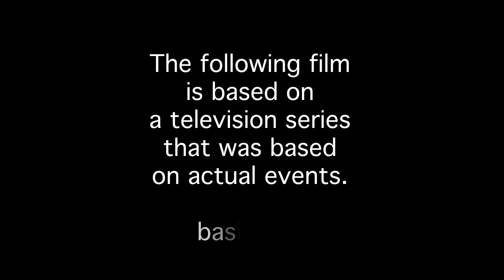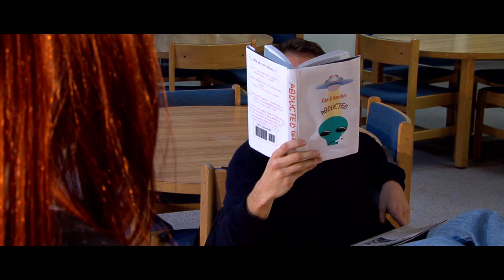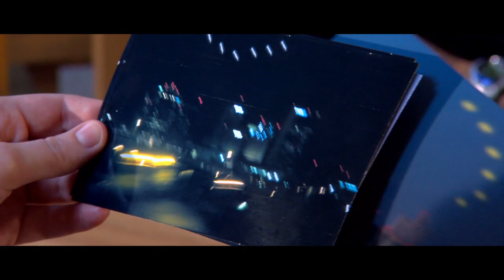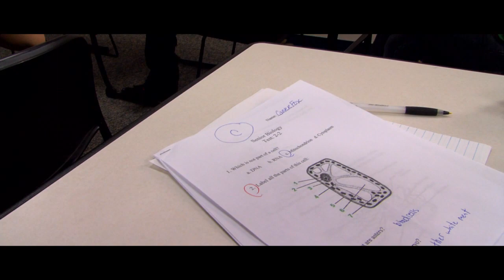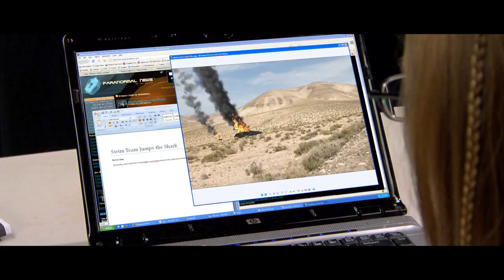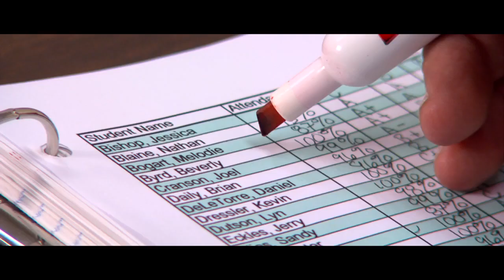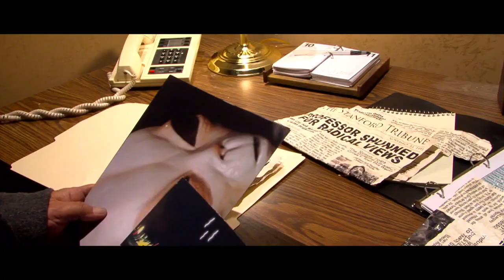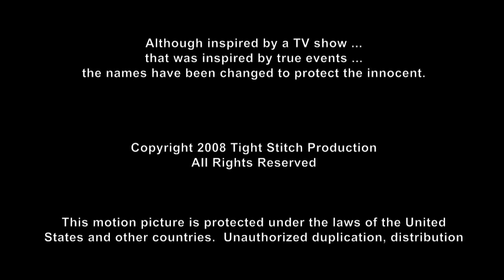PROBED (Short Film and Web Series Pilot)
PROBED is a short sci-fi film inspired by the TV show, The X-Files. This short film is also the basis of a new sci-fi web series which can be viewed at probedsignals.com.

The Story:
Carter Fox, a senior at Irving High in Phoenix Arizona, is obsessed with UFO lore- particularly the "Phoenix Lights" phenomenon of 1997. Chrissy Daniels, a model student and sophomore has been assigned to tutor Carter so that he can pass biology and graduate. When Carter sees a news story about a group of lights hovering over downtown Phoenix, he rushes to the scene with his new tutor in hopes of capturing proof. He finds that even hard proof does not persuade easily. In this homage to the TV series The X Files, Probed explores the struggles in the pursuit of proof of the paranormal.